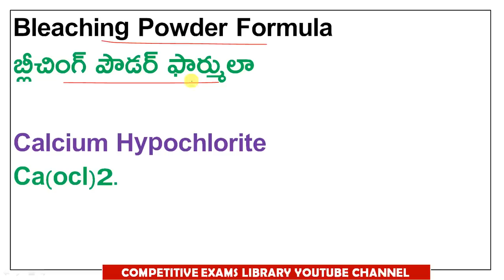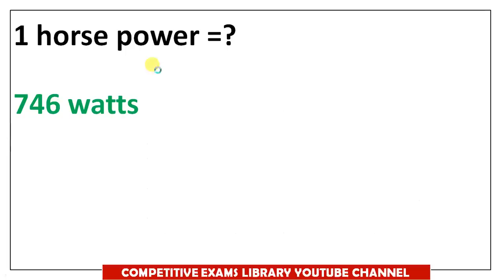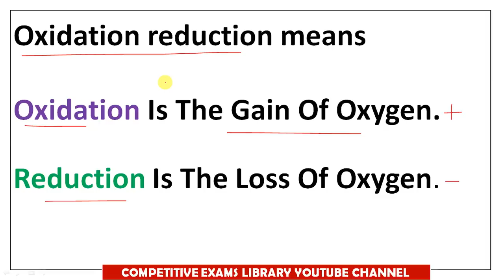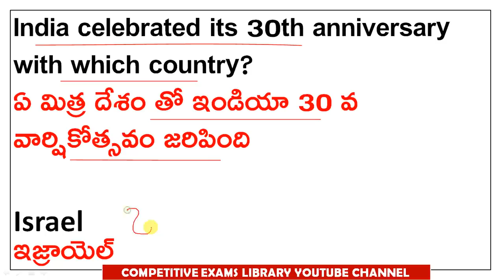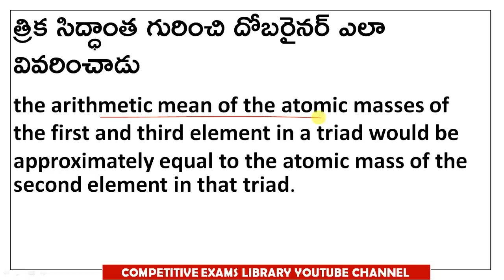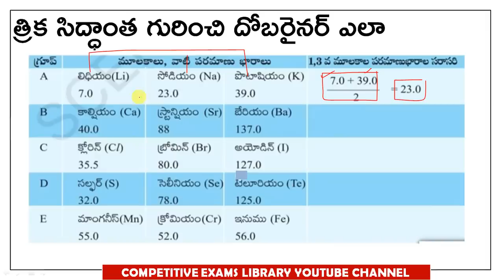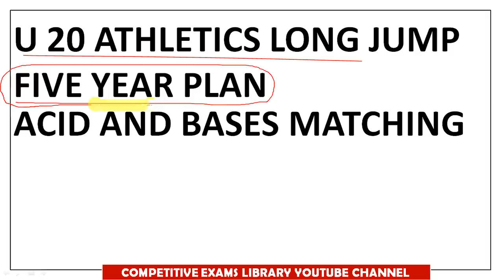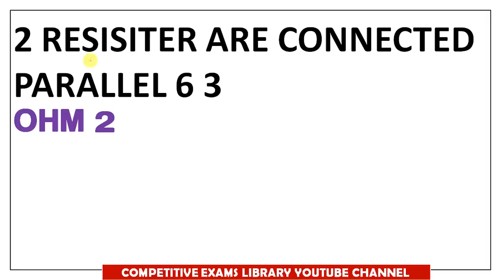RRB GROUP D EXAM 18TH AUGUST 1ST SHIFT REVIEW | QUESTIONS AND ANSWERS IN TELUGU AND ENGLISH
RRB GROUP D EXAM 18TH AUGUST 1ST SHIFT REVIEW |QUESTIONS AND ANSWERS IN TELUGU AND ENGLISH | రైల్వే గ్రూప్ డి పరీక్షలో అడిగిన ప్రశ్నలు మరియు జవాబులు | RRB GROUP D EXAM 18TH AUGUST 1ST SHIFT ANAYLSIS TELUGU